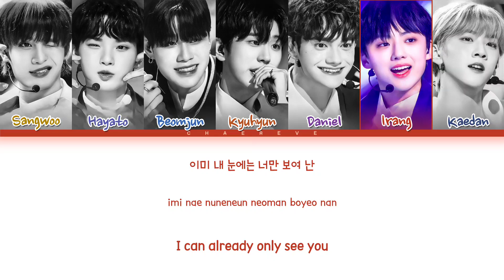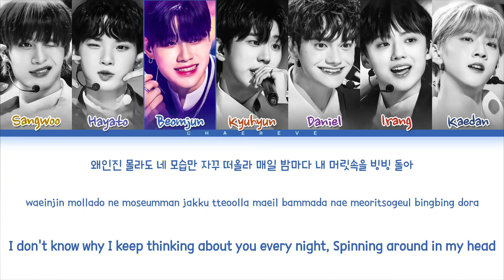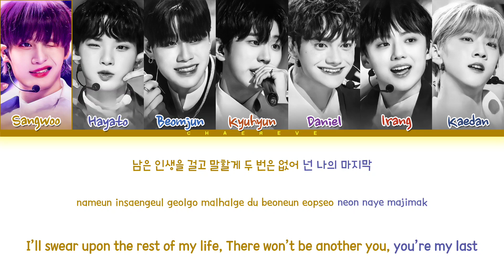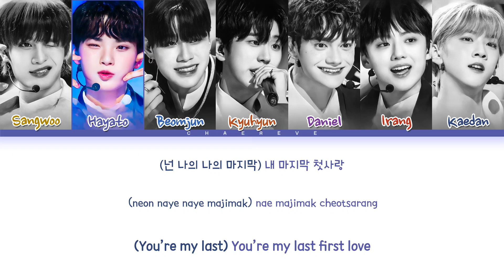[Fantasy Boys] Nerd Boys My First and Last (original: NCT DREAM) Lyrics (Color Coded Lyrics)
All Administrated by MBC

• Artist: Nerd Boys (Fantasy Boys)
• Song: My First and Last (original: NCT DREAM)
• Album: -
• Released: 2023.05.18